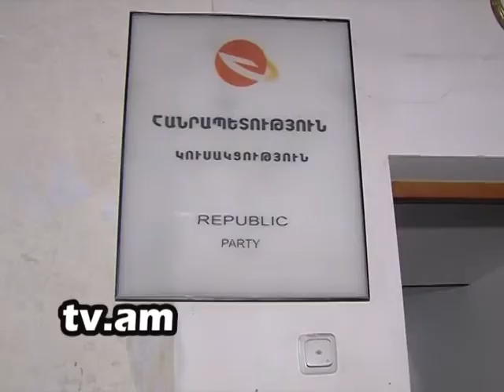Lraber Aram Sargsyan h2 tv channel.mpg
Lraber Aram Sargsyan h2 tv channel.